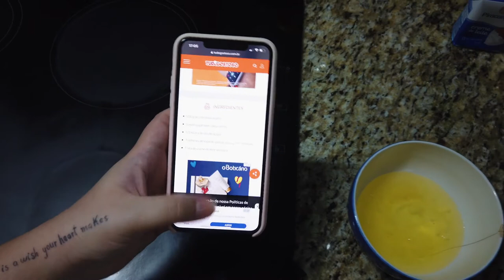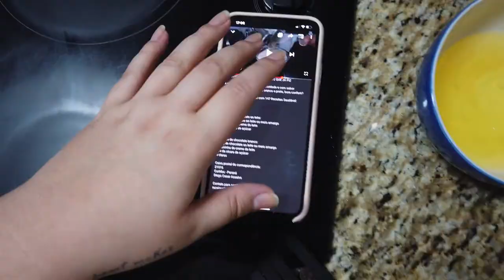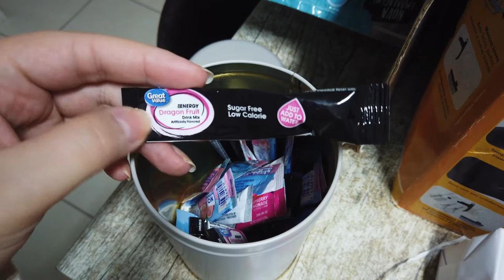SÓ SABEMOS COMER NESSA QUARENTENA (vlog)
no vlog de hoje, mostro mais um dia da nossa quarentena e só o que estamos sabendo fazer é comer, fiz mousse de chocolate branco, guacamole, espero muito que vocês gostem!